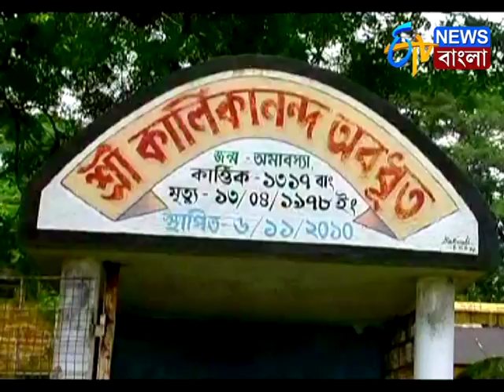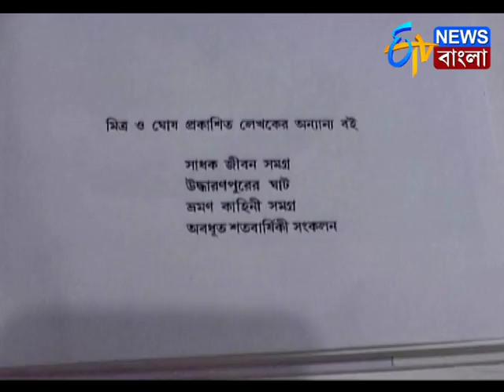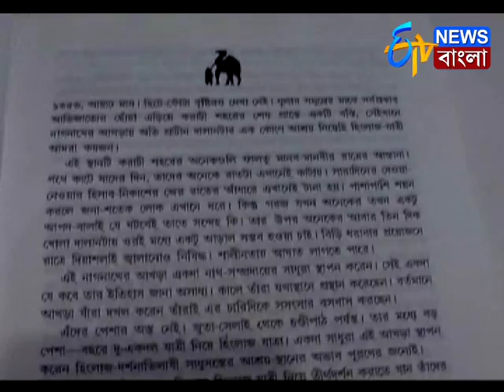JANEN KI, কোথায় লেখা হয়েছিল মরুতীর্থ হিংলাজ?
জীবনের অনেকটা সময়ে কেটেছে শ্মশানঘাটে, তন্ত্রসাধনা করে, সিদ্ধিলাভ করেছিলেন কিনা অবশ্য জানা নেই, তিনি দুলাল চন্দ্র মুখোপাধ্যায়। চিনতে পারলেন না তো? যেখানে সতীর ব্রহ্মরন্ধ্র পড়েছিল ,  শ্মশানঘাটের সেই  সাধন কুটিরে বসে তিনি লিখেছিলেন মরুতীর্থ হিংলাজ। এবার নিশ্চয়ই চেনা গেল? তিনি অবধূত, জানেন কি কোনও শ্মশানঘাটে বসে তন্ত্রসাধনা করতেন মরুতীর্থ হিংলাজের স্রষ্টা? জানেন কতটা অবহেলায় অবধূতের সেই তন্ত্রসাধনাস্থল আজ গঙ্গায়  বিলীন?